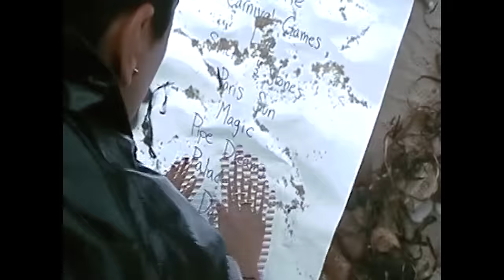Nelly Furtado - The Ride (Short Film)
New album 'The Ride' coming March 31, 2017.

Directed by: Joachim Johnson